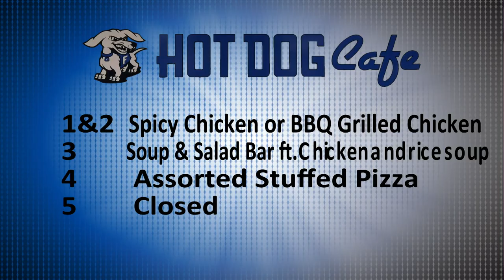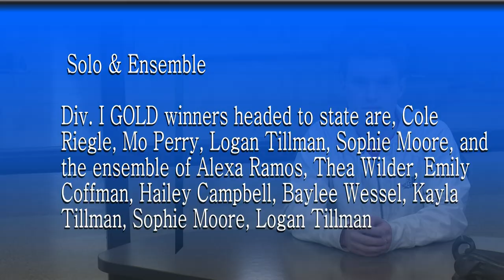HDTV Morning Announcements 1/29/2018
"High" by JPB